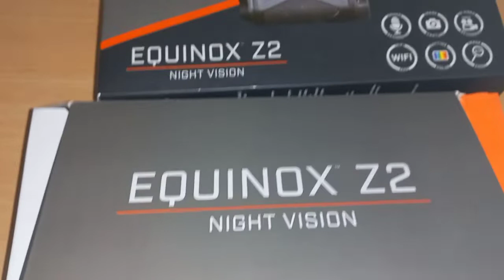Обзор приладу нічного бачення Bushnell Equinox Z2 від волонтерської групи "Східняки"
Допомога ЗСУ, НГУ та спецпідрозділам, що  захищають Україну від російської агресії. Працюєм з 2014 року і до Перемоги.

Реквізити:
Моно: 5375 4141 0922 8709
Приват: 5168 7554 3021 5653